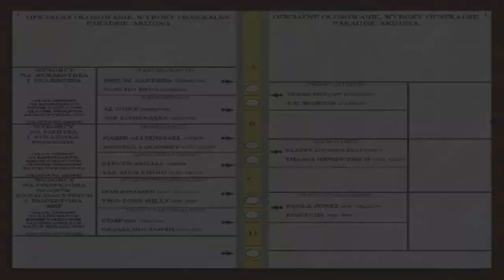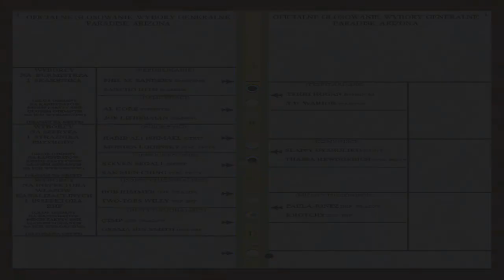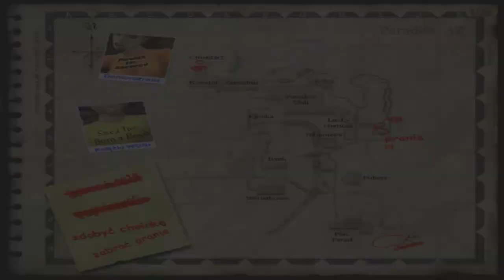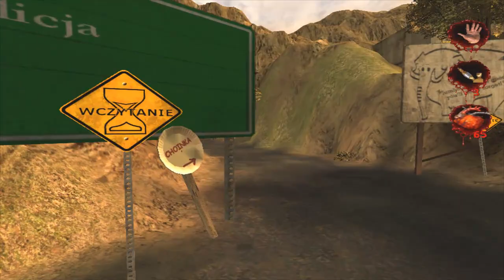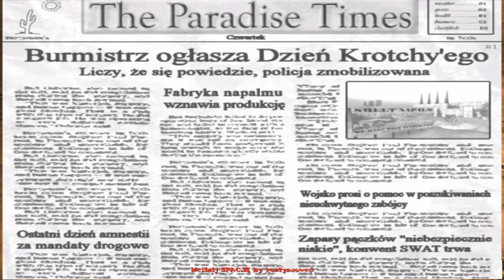Postal 2 Share the Pain-Środa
Kolejny odcinek przygód Kolesia.